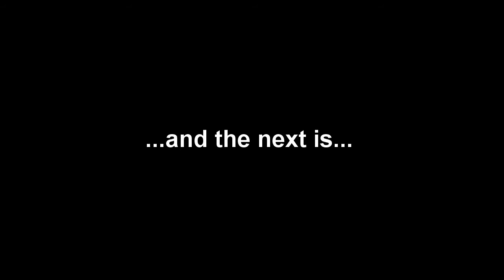Quick update #1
Finish instalation, prototype of lifting mechanism for Makita RT0700 router